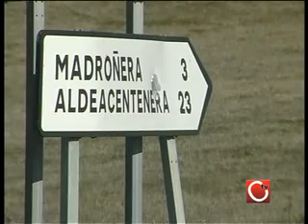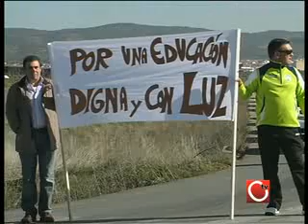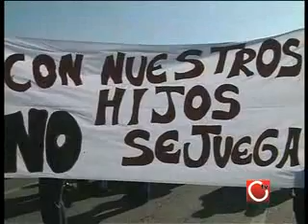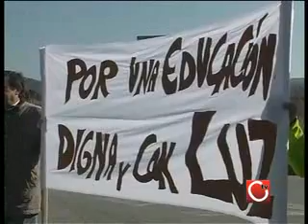CONTINUAN LAS PROTESTAS EN MADROÑERA POR CORTES DE LUZ EN UN CENTRO ESCOLAR.flv